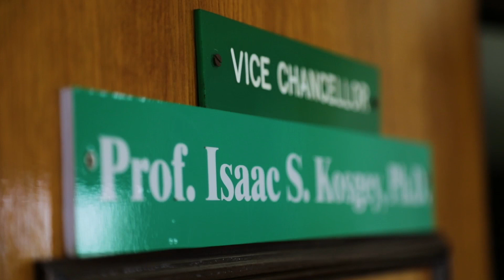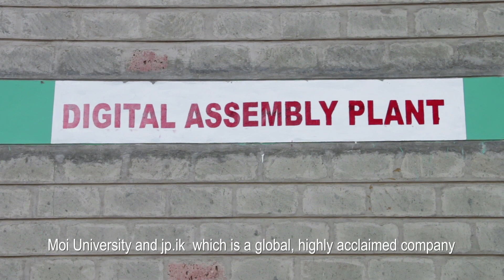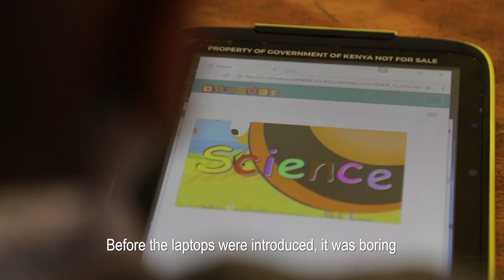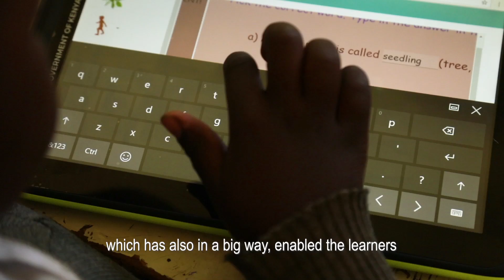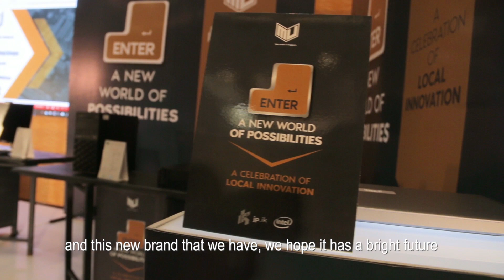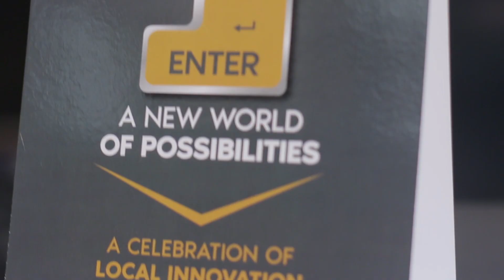jp.ik | Kenya, MU Digital Technologies Assembly Plant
JP.IK and Moi University invested more than $ 5 million in this assembly unit, whose capacity is around 450 units per day, can reach to 10,000 units per month.

With High sponsorship of the MICT (Ministry of Information and Communication Technologies), the receptivity around the birth of the MU brand has been positive, exceeding all expectations.

Built in Kenya, the MU brand vision is empower local capacity to deliver IT products and support services, based on “Buy Kenya, Build Kenya” strategy.
There are 300 employees working directly at Technologies Digital Assembly Plant for MU Brand, this number can reach 3,000 employees if special projects are developed such as the DLP ( Digital Literacy Program ) or Census Kenya 2019.

The brand promises innovative local products through quality service, proximity and transparency model, so they can enjoy the best technology and trust of local products.

The portfolio of locally assembled devices includes laptops, desktops, servers for the potential customers as Small Companies, higher education students, Government Agencies and Largest Enterprises, operating on the latest technology from Intel and Microsoft.

JP.IK and Moi University are committed to define the supported strategy, implementation and field operations process making the MU brand a success story.